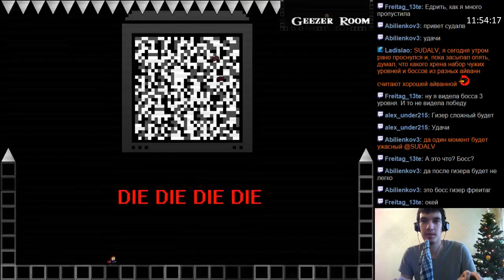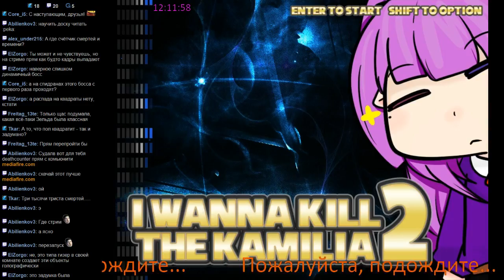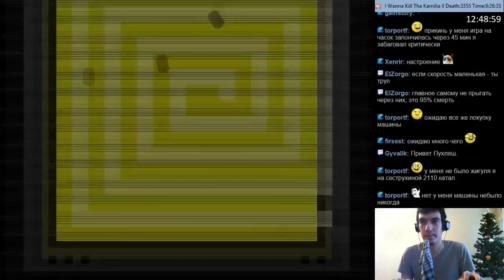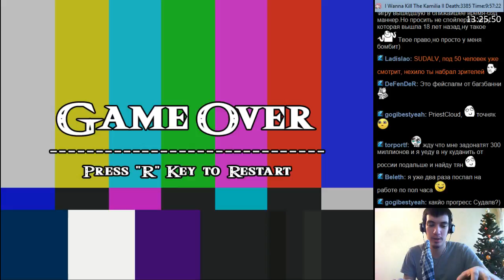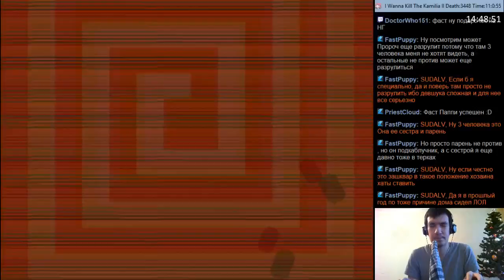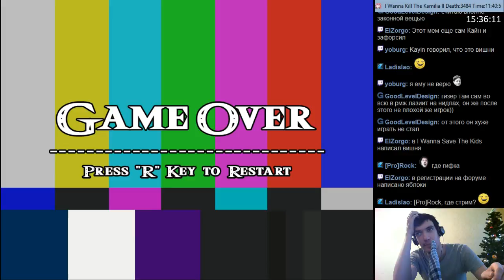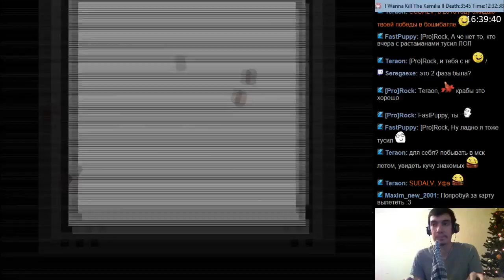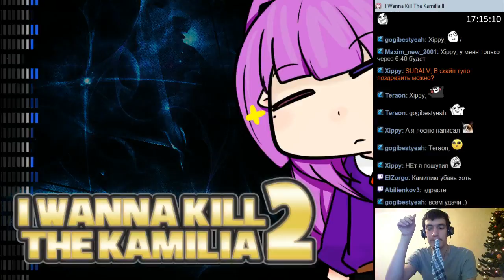#249 I wanna kill the Kamilia 2 #4